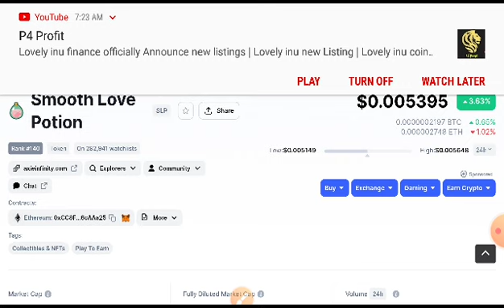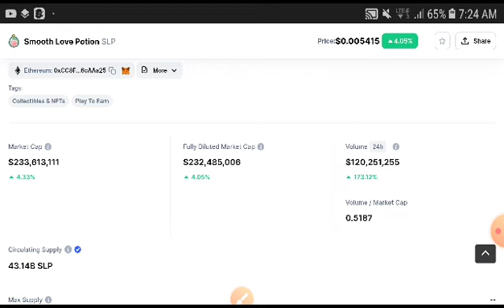SLP Now Big Pump! SLP Price Prediction! SLP Coin News Today